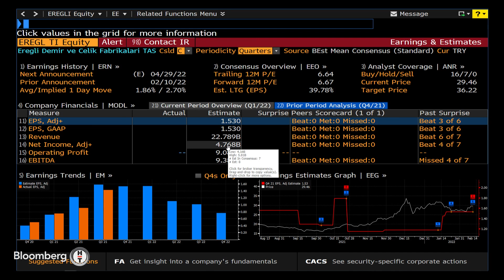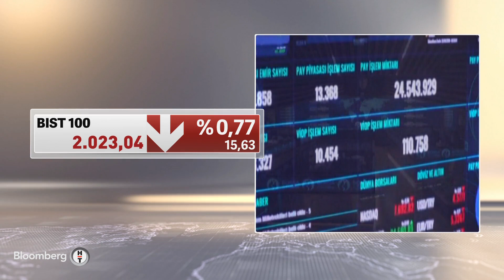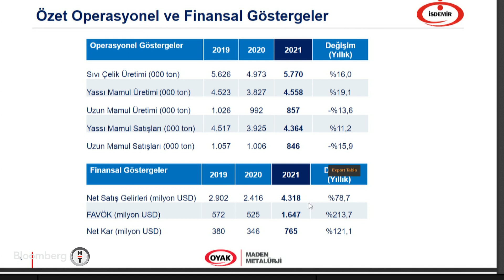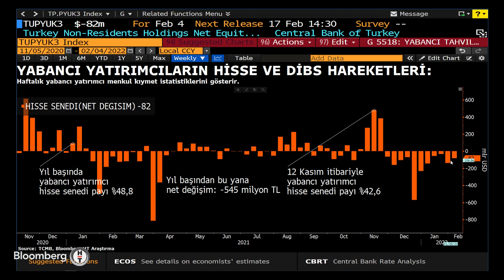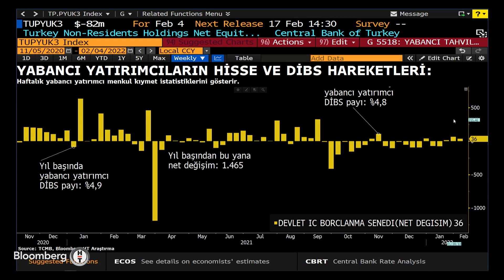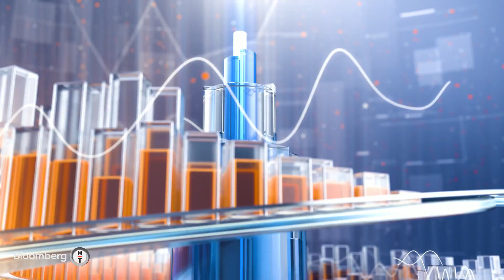Erdemir'in 4. çeyrek bilançosu güçlü geldi - Piyasa Masası | 11.02.2022